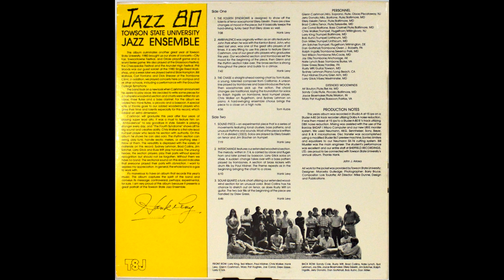Towson State University Jazz Ensemble - 1980 - 05 - Interchange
Gleen Cashman - Alto, Soprano, Flute, Oboe
Jerry Donato - Alto, Baritone, Flute
Ellery Eskelin - Tenor, Flute
Brad Collins - Tenor, Flute
Joe Corral - Baritone, Bass Clarinet
Chris Walker - Trumpet, Flugelhorn
Larry King - Trumpet
Bob Kuhn - Trumpet
Don Miller - Trumpet
Jim Satcher - Trumpet, Flugelhorn
Dan Hottshall - Trombone
Ralph Ingalls - Trombone
Ted Wilson - Trombone
Jay Ellis - Trombone
Nate Lynch - Bass Trombone
Drew Gress - Bass
Rusty Witt - Guitar
Sydney Lehman - Piano
Paul Hildner - Drums
Larry Glick - Vibes
Art Bouton - Flute
Sandy Cole - Flute, Piccolo
Joyce Bloemaker - Flute
Mary Pat Hughes - Bassoon